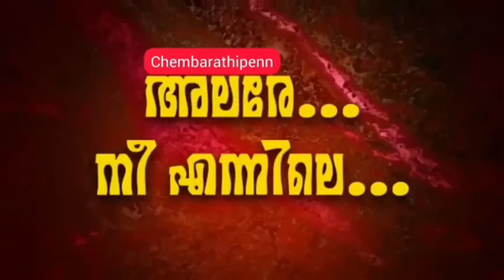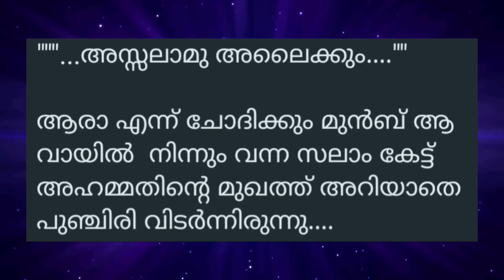ഒരേ റൂമിൽ ഒരേ ബെഡിൽ അടുത്തടുത്ത്...?